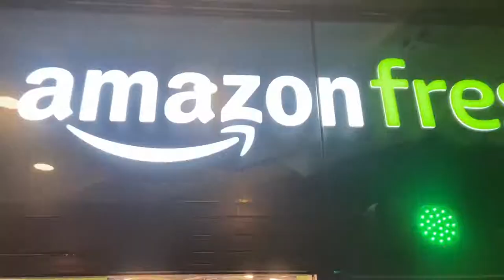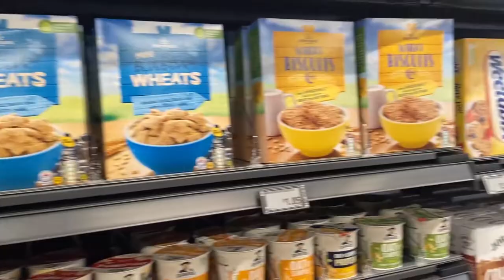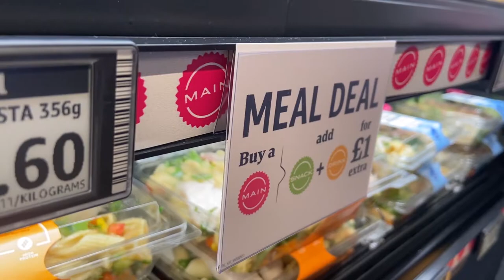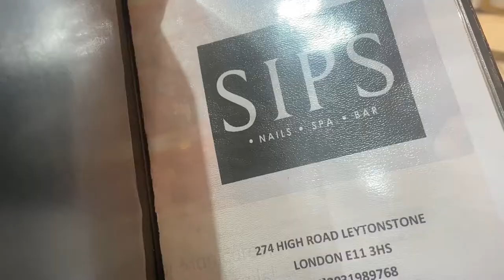Feeling like Floyd in this Mayweather | VLOG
From Turtle Bay to Amazon Fresh?
Cheeky pedicure in there somewhere, toes out all summer.

2nd Channel!

CLOTHING *
Informal Clothing -
Get some new drip and tell them RP sent you!

All support will be greatly appreciated!